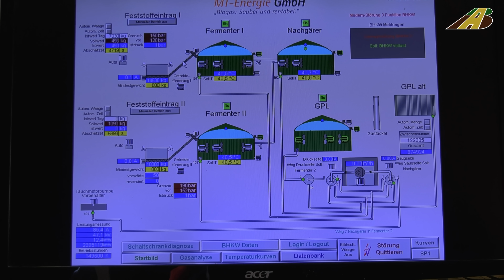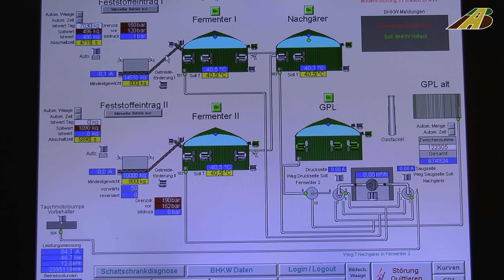Maisernte 2023 Maishäckseln & Miete abdecken Funktion der Biogasanlage Traktoren Big Corn Harvest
Wie funktioniert eine Biogasanlage BGA ? Landwirt Leonard Hyfing aus Vorwerk, LK Uelzen stellt die betriebseigene Biogasanlage vor.
Der für die Anlage u.a. benötigte Energiemais wurde im Video Teil 1 vom Team der Heinrich Hauschild Lohnunternehmen und Kulturbau GmbH aus Rosengarten gehäckselt transportiert und festgefahren. Der ganze Mais wurde mit dem größten Feldhäcksler bzw. Maishäcksler von John Deere, dem John Deere 9900i mit 970 PS auf die richtige Länge gehäckselt, dann direkt auf die Abfahrgespanne überladen, die den Mais dann zur sogenannten Miete fahren um ihn dort mit weiteren Fahrzeugen und Technik auf der Miete zu verteilen und zu verdichten. Danach wurde die Miete mit vereinten Kräften möglichst luftdicht abgedeckt, wie es jetzt hier im Video zu sehen ist.

Die Maissilage besteht aus der ganzen Maispflanze, die als Grundfutter für Wiederkäuer oder als Substrat für die Biogaserzeugung eingesetzt wird.
Vielen Dank an die vielen Mitwirkenden und an Leonard Hyfing

Biomais für die Biogasanlage.

Spezialmaschinen in der heutigen Landwirtschaft.
Biggest Monster - Erntemaschinen in der Landwirtschaft.
Der Sonntagsfilm - kleiner Kinofilm - mini Blockbuster (: FarmVlogs

Special machines in today's agriculture.
Biggest Monster - Harvesters in Agriculture.
The Sunday film - small cinema film - mini blockbuster (: FarmVlog

Niedersachsen / Deutschland - Fahrzeuge und Maschinen in der deutschen Landwirtschaft - Agrarwirtschaft - Maisanbau Pemanen jagung pemanen pemanen kentang tarikan pertanian

Die Maissilage besteht aus der ganzen Maispflanze, die als Grundfutter für Wiederkäuer und / oder als Substrat für die Biogaserzeugung eingesetzt wird.

Kenntnisnachweis und Allgemeinerlaubnis zum Aufstieg (allgemeine Aufstiegsgenehmigung) von unbemannten Luftfahrtsystemen in Niedersachsen und Genehmigung liegt vor.

Bauern

Tractor brands and manufacturer / Traktor, Trecker bzw. Schleppermarken und Hersteller: z.B. Fendt, John Deere, Kubota, New Holland, Claas, Massey Ferguson, Case, Deutz Fahr, Valtra, Ford, Styer, JCB, Solis and many more/ uvm. Proof of evidence for the rise (general promotion approval) of unmanned aerial systems is available

Musik von Audiohub